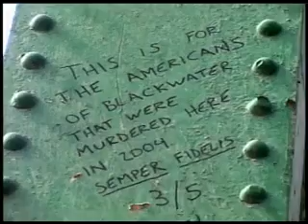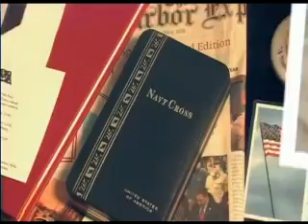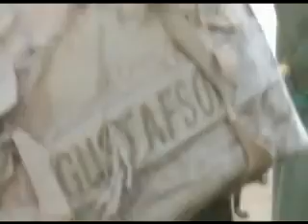Part 3 - 234th Marine Corps Birthday - Branson MO 2009